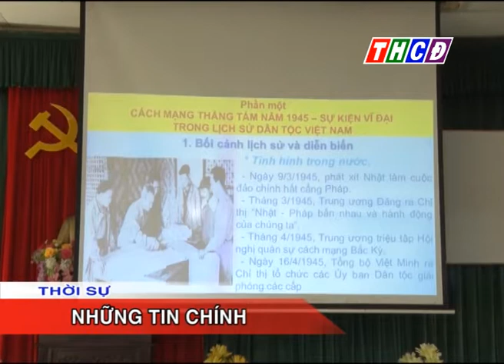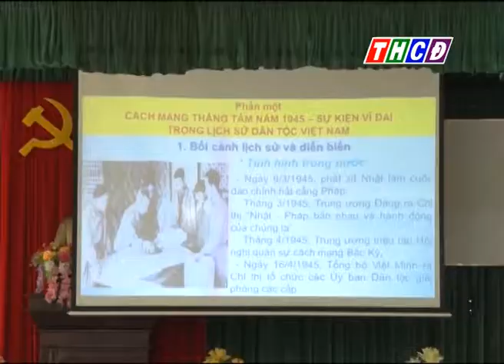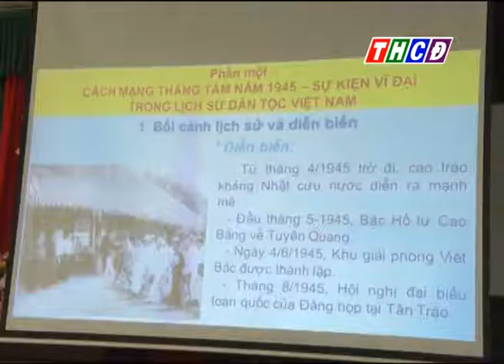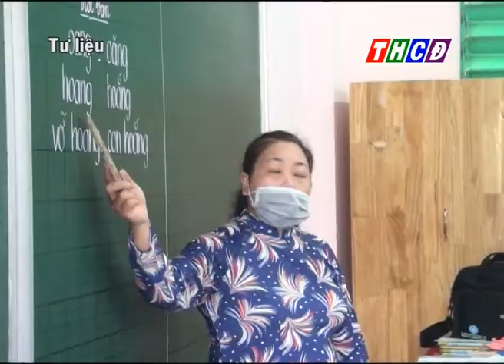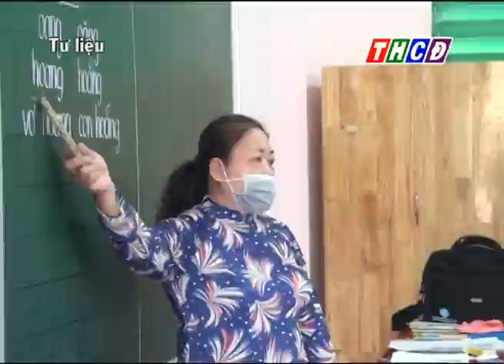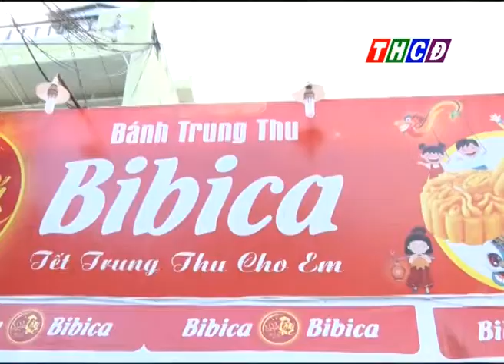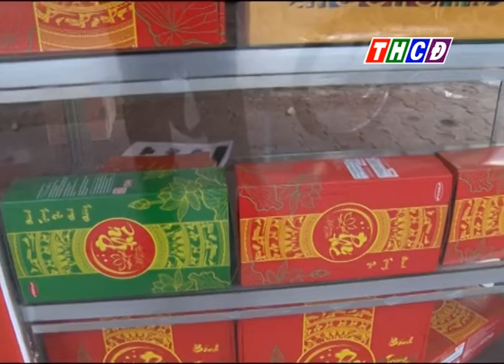Thời sự thứ năm ngày 27/08/2020